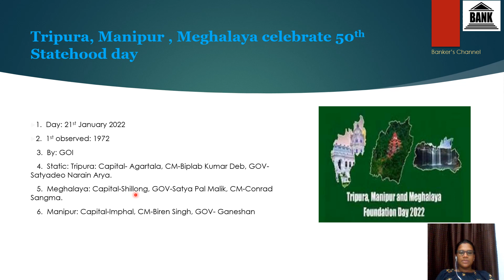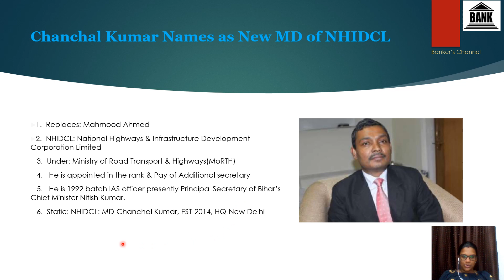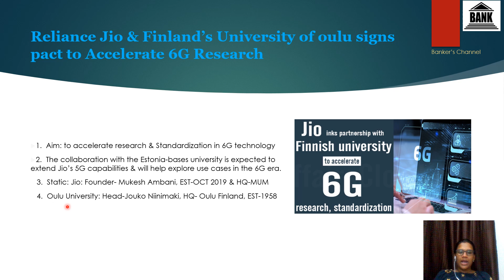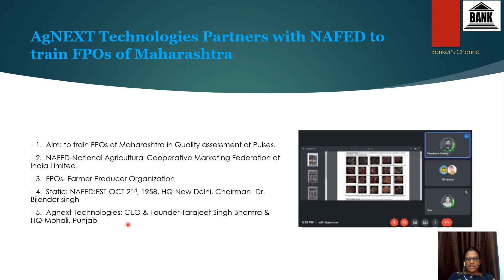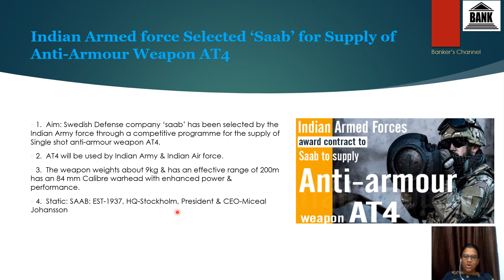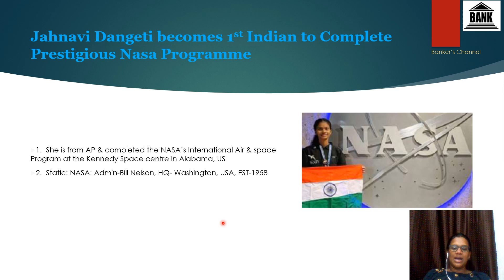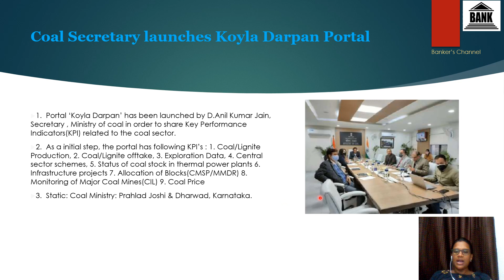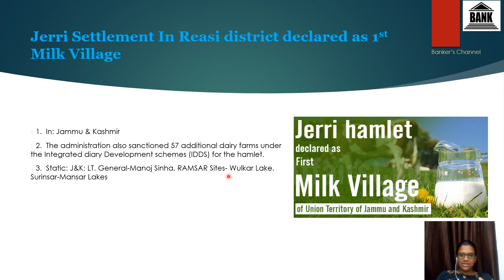Daily Current Affairs | 22.01.2022 | Tamil version | (SSC/TNPSC/BANK/UPSC)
Daily Current Affairs | 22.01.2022 | Tamil version | (SSC/TNPSC/BANK/UPSC) | Gayathri Sarun